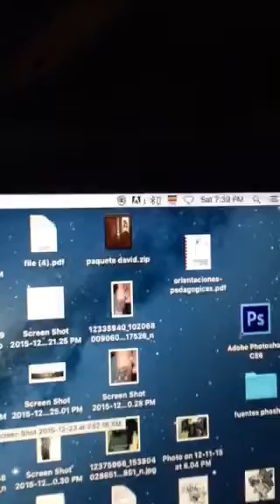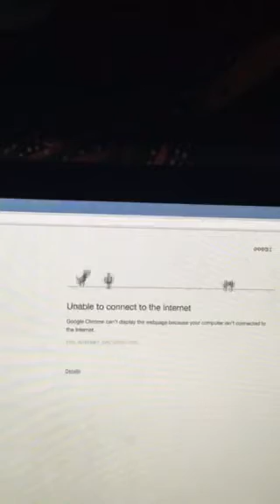Como jugar sin una conexion a internet